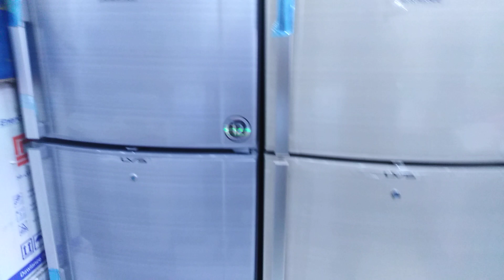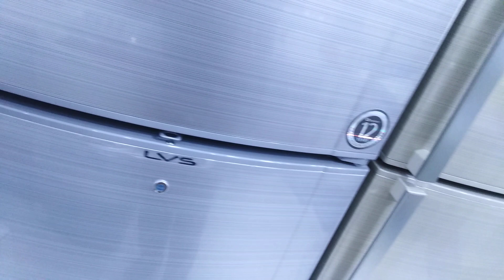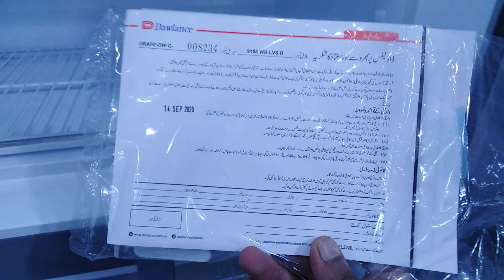Dawlance Refrigerator Lvs 9188 WB Review In Urdu/Hindi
This video about dawlance Refrigerator lvs 9188 wb fridge